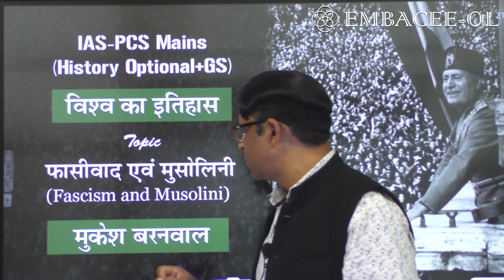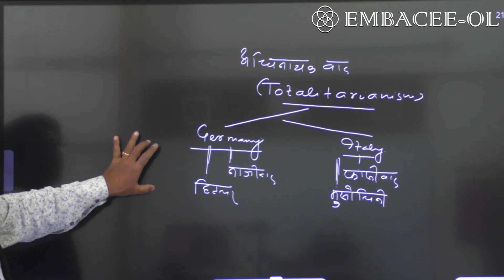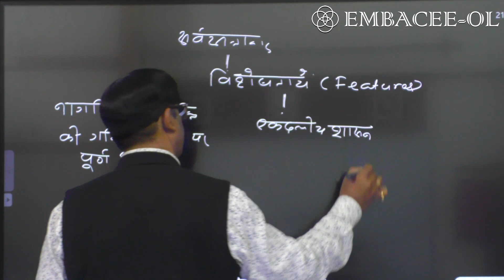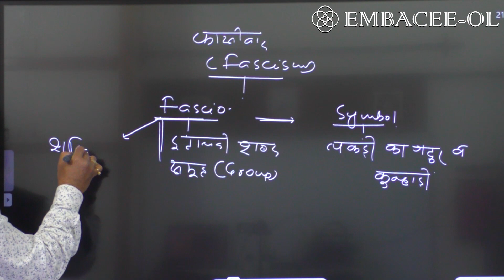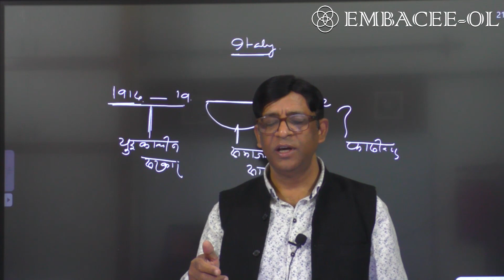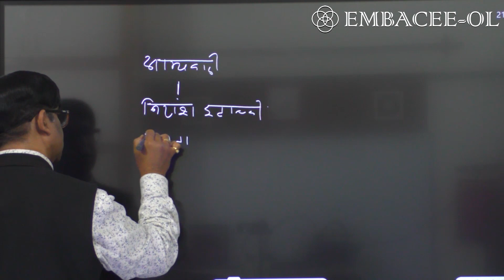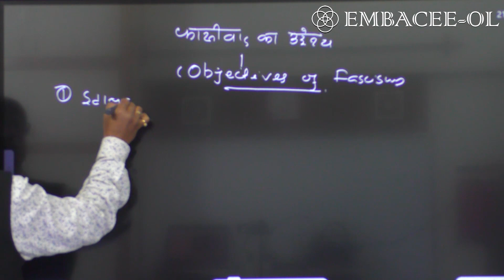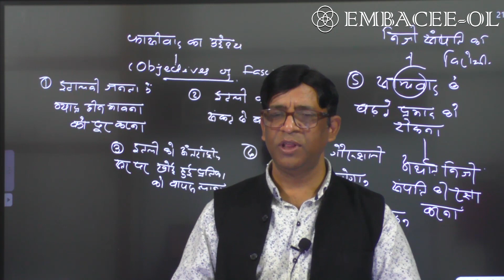FASCISM KYA HAI?